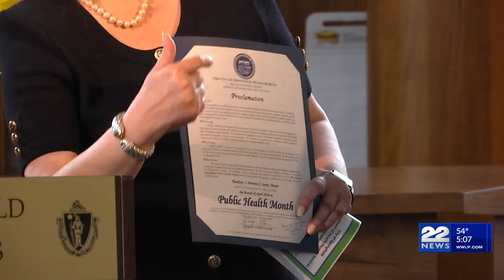Springfield health officials discuss improvements needed for public health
Every April, Springfield city officials gather at city hall to honor Public Health Month to talk about improvements that need to be made locally and this year was no different.